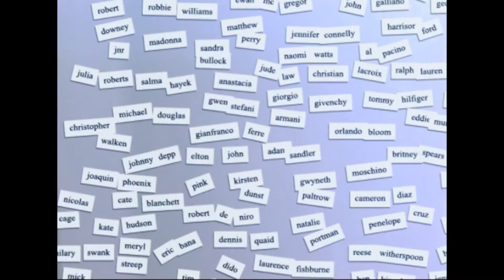The Unique Style Only The Chinese Can Produce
Of all the Chinese arts and crafts, the most representative are Bronze Vessels, Folk Toys, Embroidery, Calligraphy, Music, Opera, Painting, Cloisonne, Jade, Kites, Lacquer Ware, Paper-Cuttings, Porcelain, Pottery, Seals, and Silk. They are not only a vivid reflection of the culture of China but also the embodiment of both the local people, and of the nation itself.